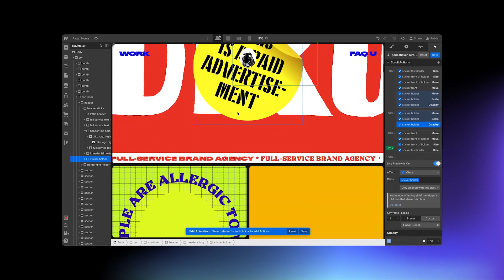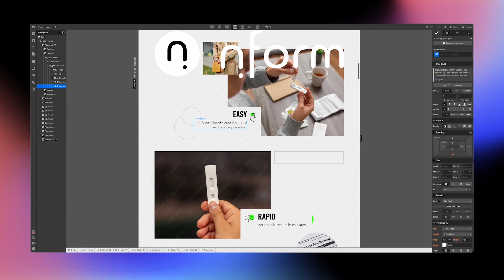Webflow Agency Stories — DIKO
If someone asked what your superpower is, what would you say? For Diko Daghlian, the founder of DIKO — a full-service brand agency based in Austin — it’s his team’s ability to create whatever they (and their clients) want without the need for a bigger team with Webflow.

Listen in as Diko shares why Webflow was a no-brainer for his team, including their ‘aha’ Webflow moment and the parts of their process that enable them to increase profits while reducing costs for clients.